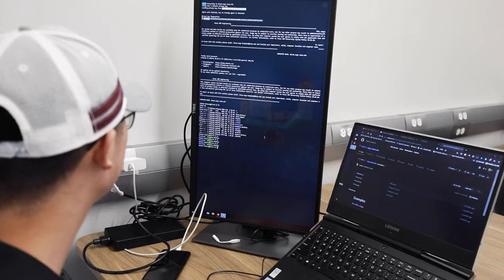Engineering Honors - Undergraduate Research